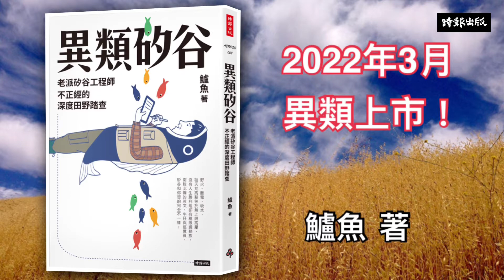俯瞰Meta、Google、Apple的神祕長城 ─《異類矽谷：老派矽谷工程師不正經的深度田野踏查》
書名：《異類矽谷：老派矽谷工程師不正經的深度田野踏查》
作者：鱸魚

破天荒高薪等於無上限高壓，
沒有人生勝利組卻有極限通勤族，
野火、斷電、缺水、牛仔與巡糞員，矽谷和你想的不一樣！

◎三十年矽谷蹲點第一手報導
矽谷不是地名，是文化。
在白人只占三成而且其中很多都不是美國人、半數工程師是印度人的矽谷，沒人在乎口音也不講究排場，全公司上下包括CEO都穿牛仔褲，「正式」不過是把T恤換成襯衫。
矽谷人從不羨慕別人開什麼車，畢竟沒人會羨慕別人穿什麼襪子，講究的人根本不買車，沒車最酷最環保。新一代工程師甚至沒人抽菸，因為那太落伍。
◎最精準的矽谷直送
矽谷不喜歡也不浪費時間在繁文縟節，開會只想聽真問題並找到解決方案。在這裡，有司機並不比當Uber司機光榮。若要求矽谷CEO為了尊榮感放棄隱私，那將是種羞辱。
來自全世界的矽漂族共同打造了矽谷，這裡追求的不是明天會更好，而是明天「一定要」更好，以最高效率打造個人和企業價值，卻也大方犒賞、無情淘汰，既勢利又誠實。
◎來自參與式觀察者的矽谷正確理解書
矽谷既有白吃的午餐、無上限休假日，也有每天花四到六小時通勤的「極限通勤族」，只要更好不要夠好的不「易」之財，以及大量住不起房子的車床族與帳篷族。
鹽田、斷層、巨木、年年燒不盡的野火、滿山遍野的野花與草坡、一颳大風就停電、沒有蚊子但有獅子……矽谷有太多的不為人知，這也才是完整的矽谷！

~~眾聲推薦（按姓名筆畫排序）~~
-王文華 ∣ 作家、網路媒體《創新拿鐵》創辦人
-矽谷阿雅 ∣ 矽谷人工智慧新創Taelor創辦人暨執行長
-肯吉&柯柯 ∣ 「矽谷輕鬆談」部落格版主
-翁子騏 ∣ Vocus方格子執行長
-楊士範 ∣ 關鍵評論網媒體集團共同創辦人
-詹益鑑 ∣ 連續創業者與天使投資人、「矽谷為什麼」Podcast主持人
-Mr. 6劉威麟 ∣ 網路趨勢觀察家
-鄭國威 ∣ 泛科知識公司知識長
-鄭緯筌 ∣《內容感動行銷》、《慢讀秒懂》作者
-蔣萬安 ∣ 台北市立法委員
-Dr. Phoebe ∣《換日線》專欄作家
-Katie ∣「矽谷美味人妻」部落格版主

讀　冊｜
MOMO｜